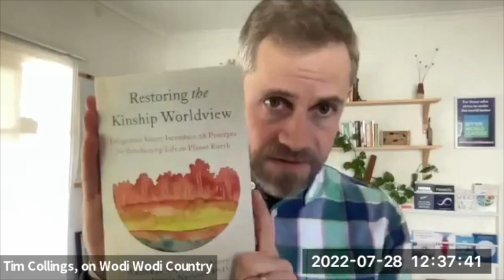The Window of Opportunity - our first Better World Leaders live event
In mid-2022, we hosted our first live event, welcoming back several guests, and 1 new one, into an open, participative dialogue with our podcast audience focused on 'The Window of Opportunity.

As well as a panel discussion on this main topic, each of our guest hosts each offered a question for intimate group discussion on the conversation they each wanted to host right now. These small groups convened led by Claire Marshall, Claire O'Rourke & Ronan MacDomnhaill to explore these prompts;
- "How can we live & lead more consciously"
- "How can we disentangle ourselves from the capitalist mindset"
- "How do we claim our agency in working on climate change, and do that through our networks'

If you weren't able to attend, here's your chance to tune in, and keep an eye out for more events coming this year...